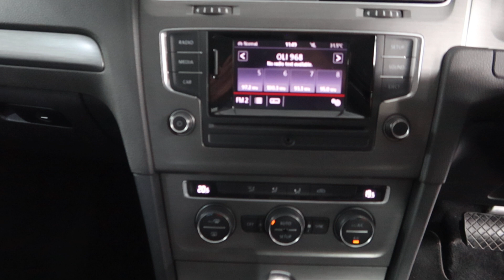VOLKSWAGEN GOLF A7 YOM 2013 SNN5211K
SNN5211K